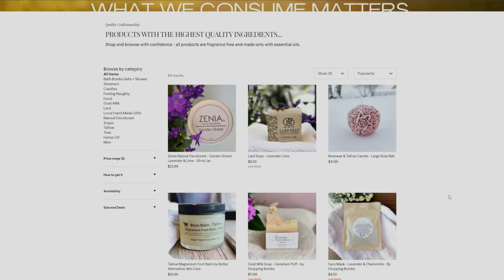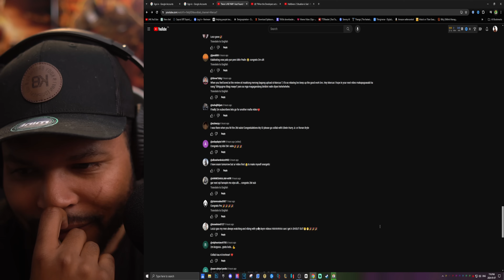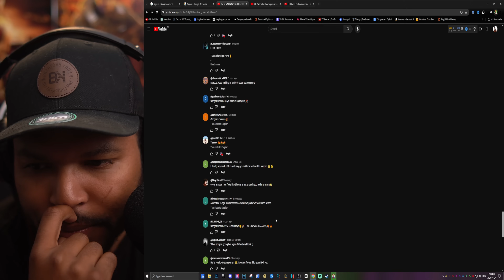There is NO WAY I Just Found this Girl on OME TV | MARCUST REACTION